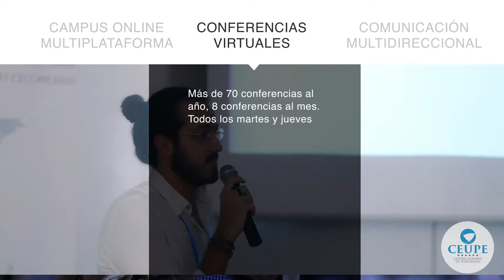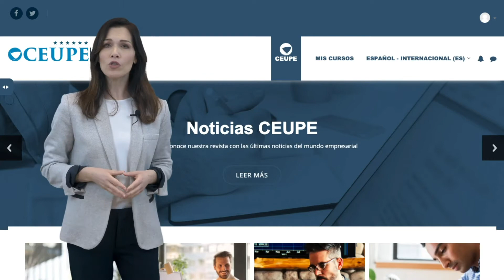Diplomado en Innovación de Recursos Humanos